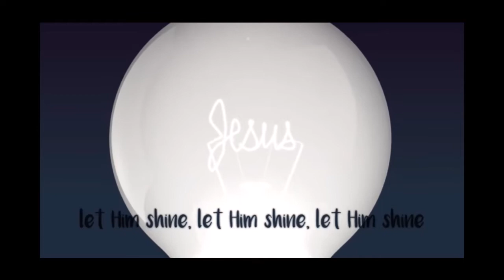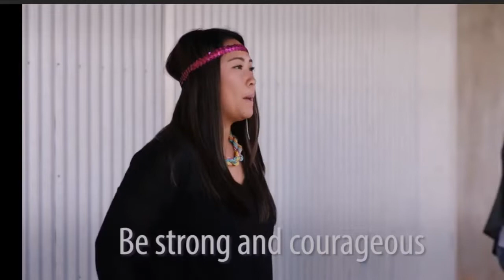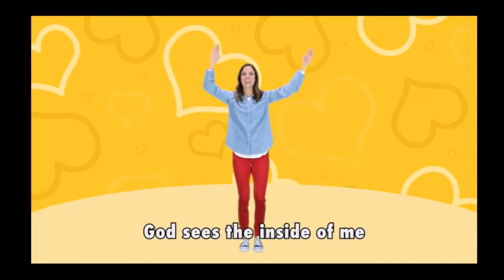Children's Chapel 6/26/22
Welcome to Children's Chapel! We're glad you are with us!